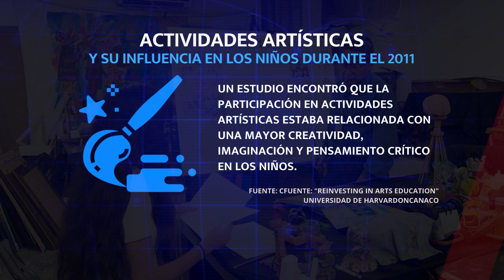EL PODER DEL ARTE EN EL DESARROLLO INFANTIL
Estudios e investigaciones concuerdan que el arte y la cultura aplicada desde temprana edad en los seres humanos pueden desarrollar varias habilidades, además de poder encontrar su verdadero talento.